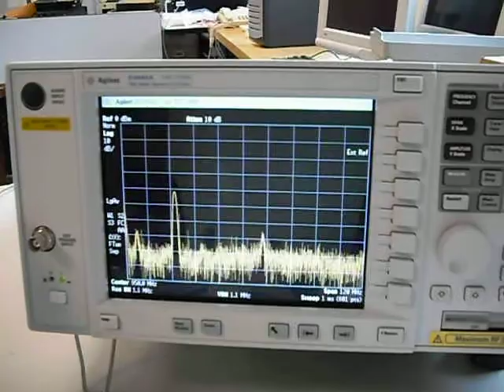Preprogrammed Adjustment of Transmission Frequency of USRP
Editing some code generated by the GNU Radio Companion, we were able to create a program that changes the transmission frequency every two seconds.  In the first twenty seconds, the frequency increases every two seconds by 10 MHz, from 900 to 1000 MHz.  Then in the next twenty seconds, the frequency decreases every two seconds by 10 MHz, from 1000 to 900 MHz.  Finally, in the last twenty seconds, the frequency changes to a random frequency between 900 and 1000 MHz every two seconds.